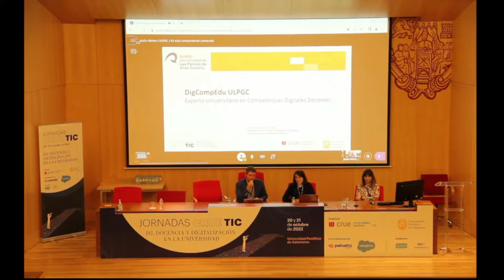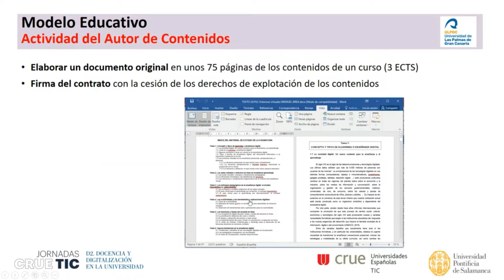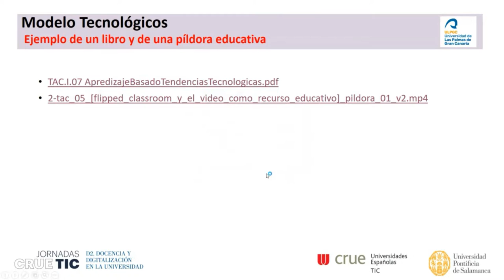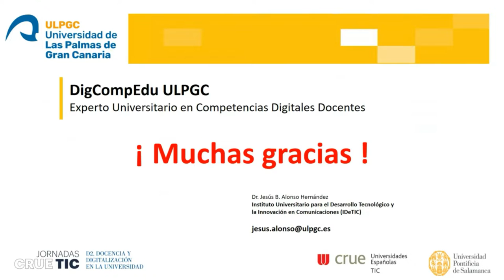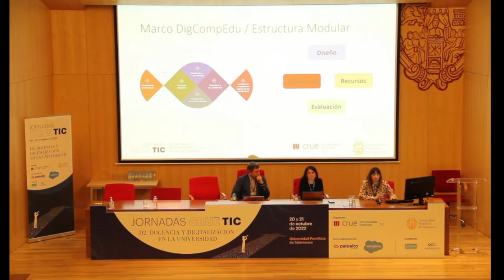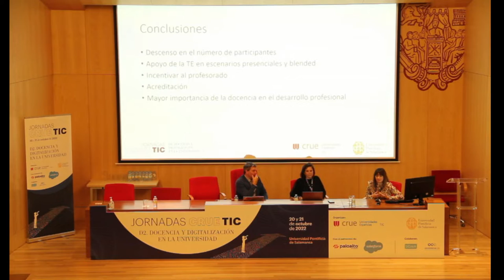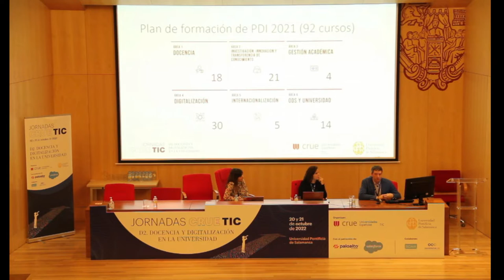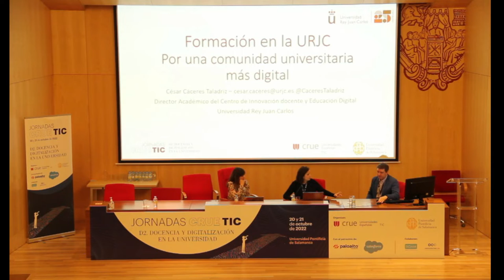Experiencias de universidades en Competencias Digitales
“El Programa de Capacitación Digital Docente de la UGR. Fruto de la pandemia y semilla para una docencia más digital”
Vanessa María Gámiz. Directora de Formación Online. Universidad de Granada (UGR)
 “Formación en la URJC: Por una comunidad universitaria más digital”
Cesar Cáceres. Director Académico. Universidad Rey Juan Carlos (URJC)
"DigCompEdu ULPGC: Experto Universitario en Competencias Digitales Docentes"
Jesús Bernardino Alonso. (online). Director del Experto Universitario en Competencias Digitales Docentes. Universidad de las Palmas de Gran Canaria (ULPGC)